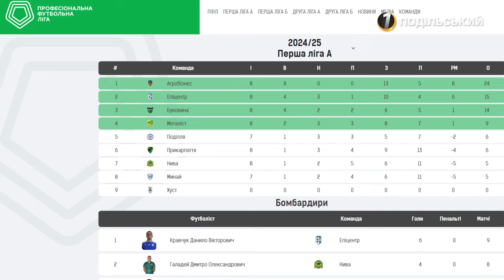Новини 7.10.2024 |Прощання із захисником |Кубок України з кікбоксингу WAKO |Корупція на мільйони